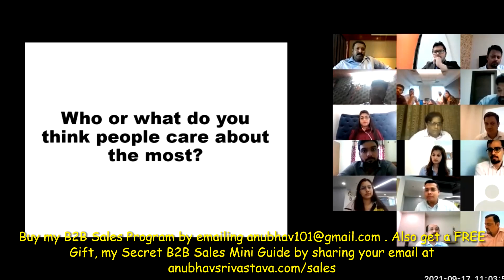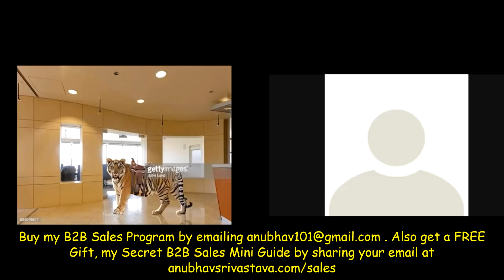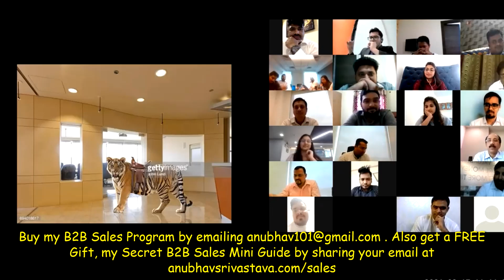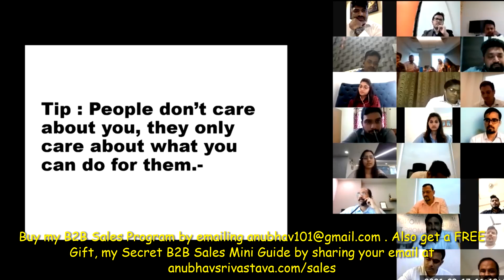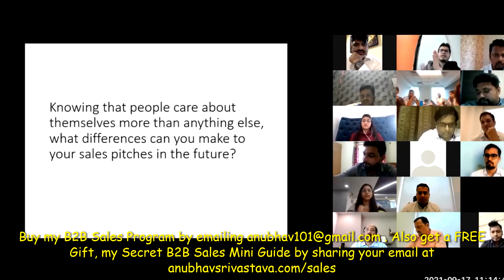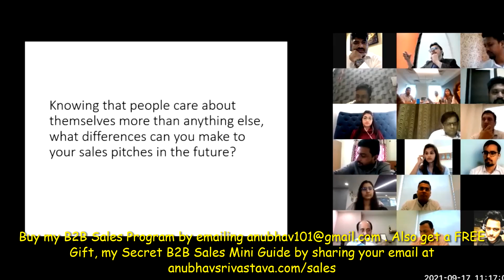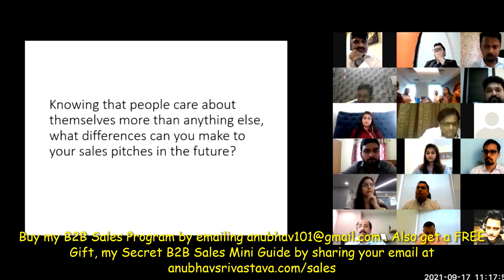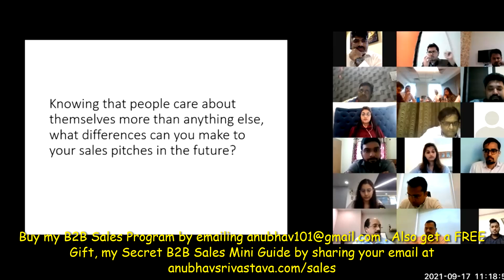B2B Sales Training! Why People Don't Care About Your Product | How To Get People To Buy Your Product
Discover the crucial insights behind why your B2B prospects might not be interested in your product and, more importantly, how to turn the tide in your favor. In this engaging video, business coach Anubhav Srivastava reveals the psychology of B2B buying decisions and provides actionable steps from his renowned B2B sales training program. Gain the skills to make your product matter to your target audience and drive outstanding results in your sales efforts.

Join my "B2B Super Sales for Super Success Training Program" and gain access to cutting-edge strategies that will set you apart from the competition.

sales tips and tricks,
sales tips and techniques,
business coaching program,
business coaching session,
business training courses,
business training videos,
business training class,
business consulting services,
business consulting training,
sales training,
leadership training,
productivity training,
sales training techniques,
sales training course,
sales training motivation,
anubhav srivastava,
business training,
business consultant,
motivational speaker,
motivational speech,